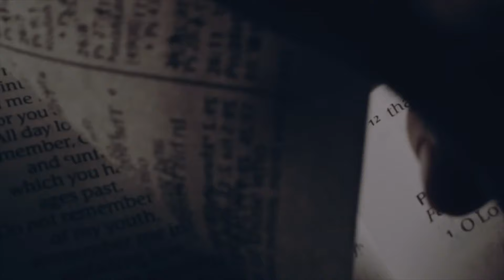Lavishing Love On All - Matthew 5:38-42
Pastor David takes us on a daily, verse-specific devotional through the Gospel of Matthew; expositing on the text itself while highlighting the wider context of biblical truth, important historical perspectives, and the emancipatory work of Christ Jesus. Enjoy this daily devotional each morning, and let us know what your thoughts on each verse are in the comments! (25/58)